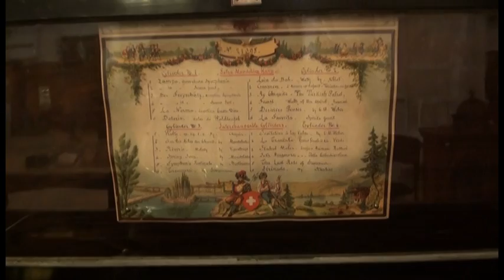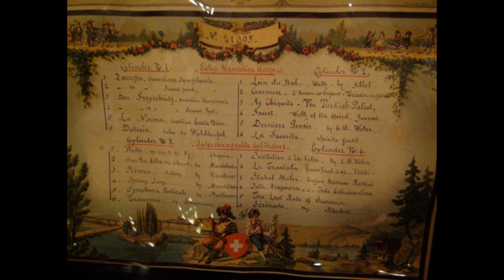Boîte Brémond 4 cylindres interchangeables (n° 69) - AAIMM Musique mécanique